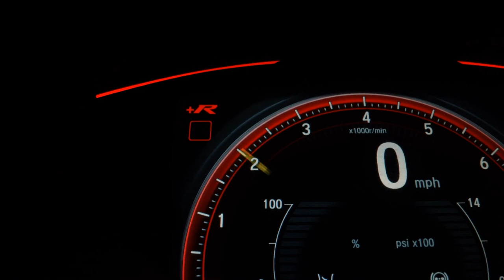VOLKSWAGEN JETTA - 2012 - São Paulo/SP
VARÃO MULTIMARCAS !!!

Dados do Veículo
Veículo: VOLKSWAGEN / JETTA 2.0 COMFORTLINE
Ano: 2012/2012
Combustível: FLEX
Portas: 4 PORTAS
Câmbio: Automático Sequencial
Cor: PRATA
KM: 77.932

✅ Air Bag
✅ Alarme
✅ Ar Condicionado
✅ Ar Quente
✅ CD Player
✅ Computador de Bordo
✅ Desembaçador Traseiro
✅ Direção Hidráulica
✅ Encosto de Cabeça Traseiro
✅ Freio ABS
✅ Rádio
✅ Rádio e MP3
✅ Retrovisores Elétricos
✅ Travas Elétricas
✅ Vidros Elétricos